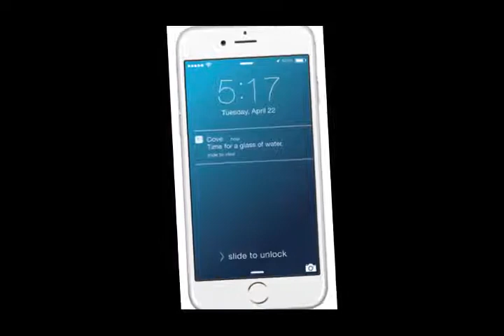Cove Smart Water Filter in 249$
I spoke to a couple of experts on water contamination, and neither was willing to give a verdict (or have their names linked to an article) without more details on the product.